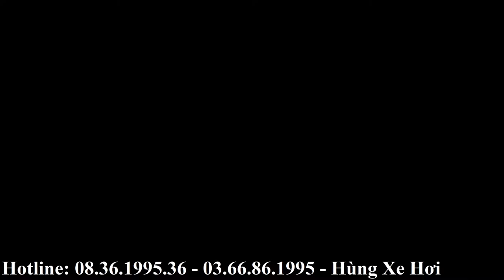Xe lướt | Honda CRV L 2020 màu đỏ | Xe cũ nhập khẩu vẫn "giữ giá"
+ Hotline Tư Vấn: 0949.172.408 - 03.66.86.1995